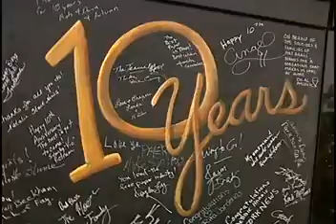Up and Coming Weekly